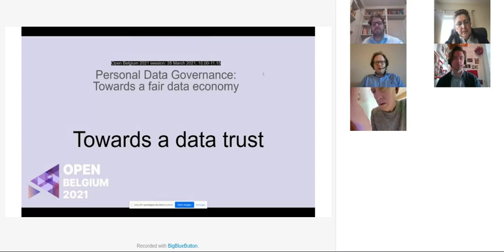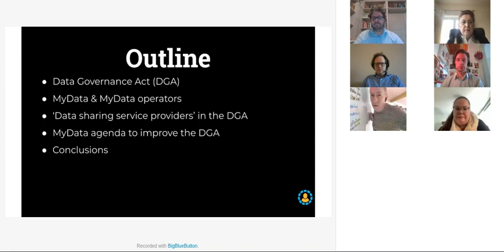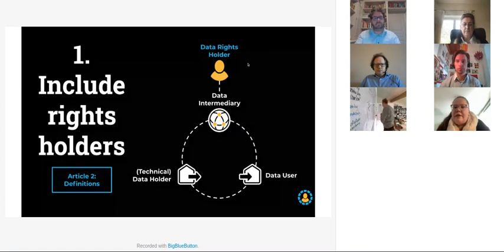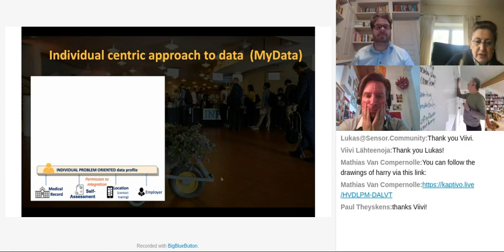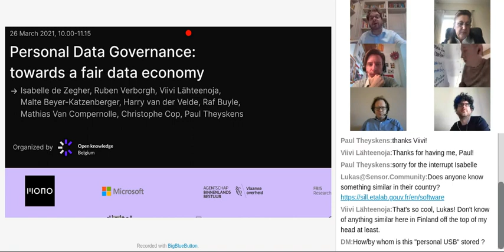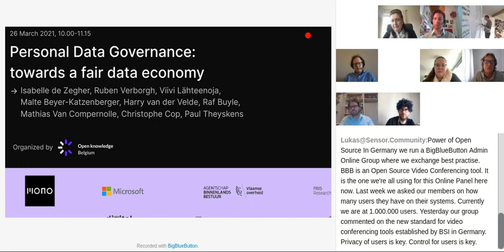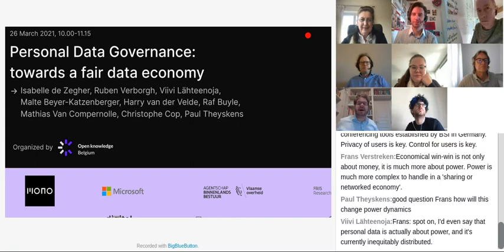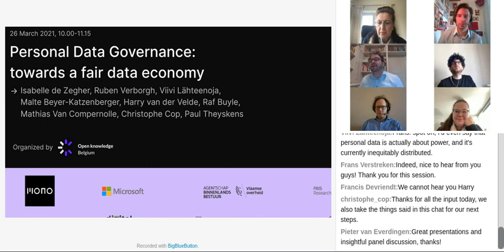Open Belgium 2021: Personal Data Governance towards a fair data economy